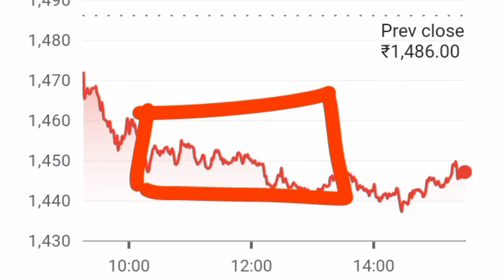HDFC Bank Share Latest News ll HDFC Bank Share Price Target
1. Best penny stocks Buy 3. Penny shares 6. Penny stocks 7. Best Penny stocks under 5 rupees 8. Share under 1 rupees 9. Best Penny share to Buy in 2022 10. Best stocks under 10 rupees 11. Fundamentally strong Penny stocks 2022 12. Penny Stocks for Long Term Investment 13. Good penny stocks for 2022
14. Multibagger Penny stocks 2022 india 15. Penny shares to Buy 2022